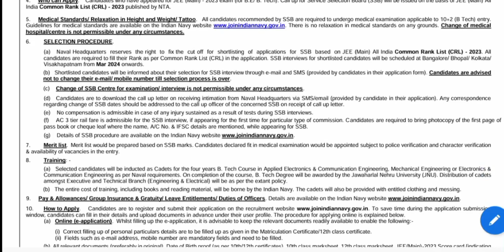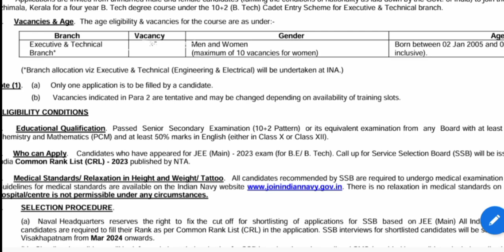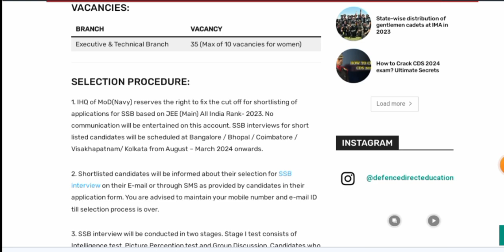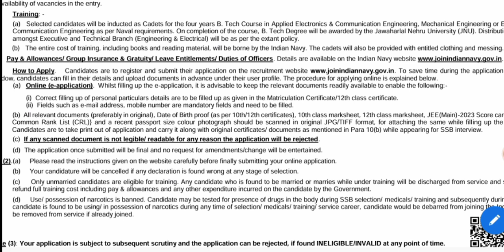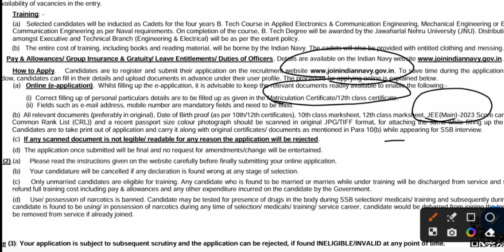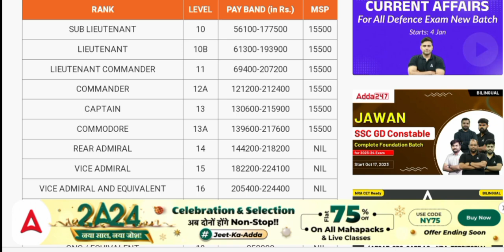ఇంటర్ స్టూడెంట్స్ Join B.Tech in Indian NAVY || ECE, Mechanical, EEE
🚢 Welcome to Manabadivideos! In this comprehensive guide, we delve into the exciting career prospects and details about pursuing a BTech in the Indian Navy. From eligibility criteria to the selection procedure, we've got you covered!

🕒 Timestamps:
0:00 - 🎬 Introduction to BTech in the Indian Navy
1:25 - 📚 Eligibility Criteria Explained
3:10 - 🛠️ Selection Procedure Breakdown
5:00 - 🌊 Importance of BTech in Naval Operations

🌟 About the Video:
Interested in a dynamic career in the Indian Navy? Our video explores the nuances of pursuing a BTech and the various facets of eligibility, selection, and career growth. Join us as we uncover the essential details required to embark on this prestigious journey in service to the nation.